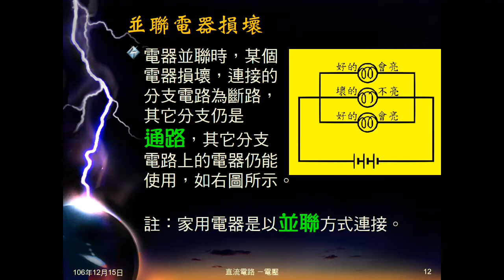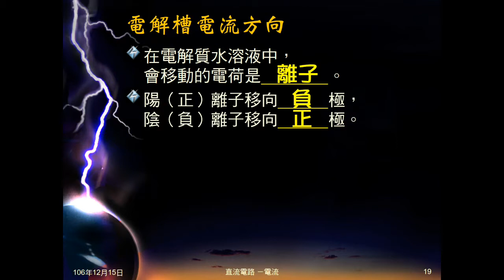106學年國三理化＿直流電路03：電流意義、起因、方向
說明何謂電流，形成電流原因以及電流方向。說明電池正負極電流方向、導線電流方向、電解槽電流方向。